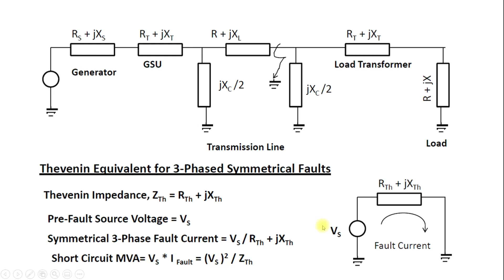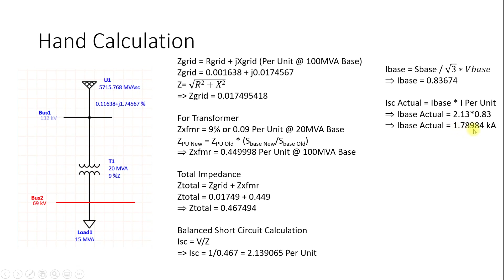ETAP Lecture Series - Lecture 06: Basic Hand Calculation of Short Circuit Analysis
ETAP, Power System Simulation, Power System Analysis, Load Flow Analysis, Short Circuit Analysis, Stability Analysis, Python Automation

If you have any questions, please get in touch with us at the following: